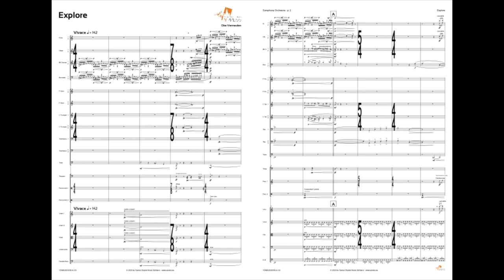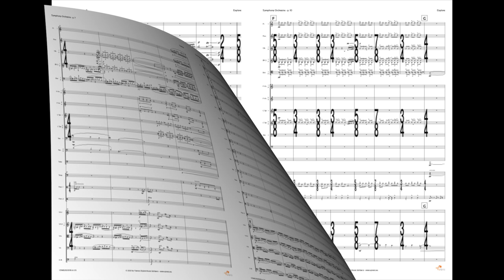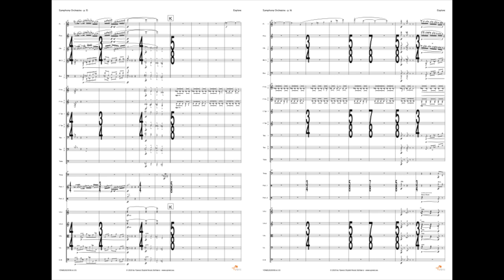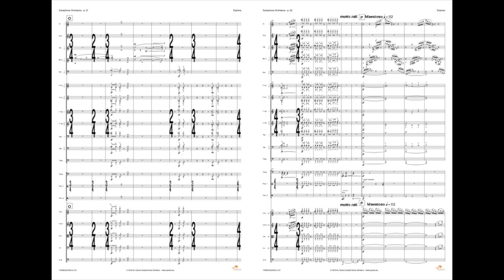Explore - Obe Vermeulen (Symphonic)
Composer: Obe Vermeulen
Orchestration: Symphonic orchestra
Time: 00:04:40
Difficulty: Grade 5,5
Published: 2021
Code: YDME2021015